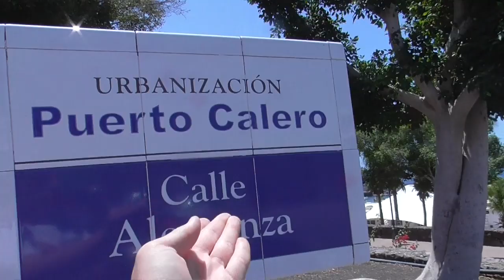Lanzarote Holiday! - Part 2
• Lanzarote Holiday! In this Travel Vlog, my Mother, Brother and I take the Renal car around the Volcano Island of Lanzarote on an Adventure. In Part 2 of the Lanzarote Holiday Adventure, we seek Discomfort looking for Something new in the Canary Islands. Watch Oliver Kuiz Travel the Canary Island in this Mini Series adventure!

[Send Stuff in & Be Featured on the Channel!]
Littlehampton,
BN16 9JQ